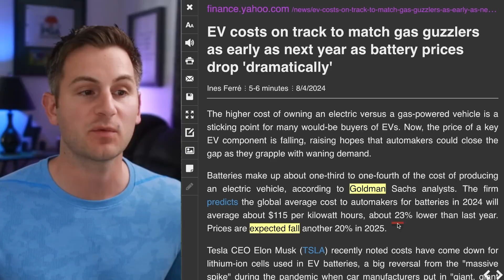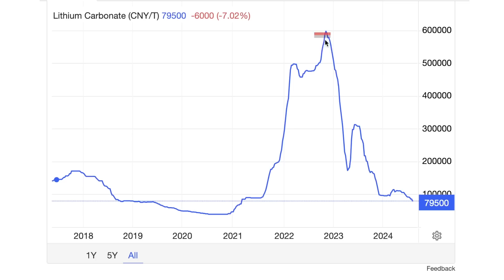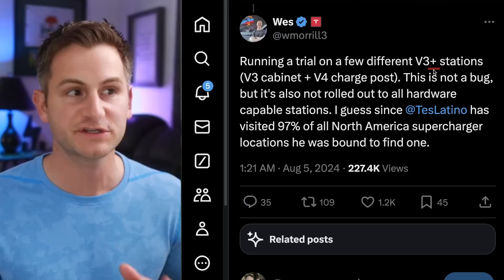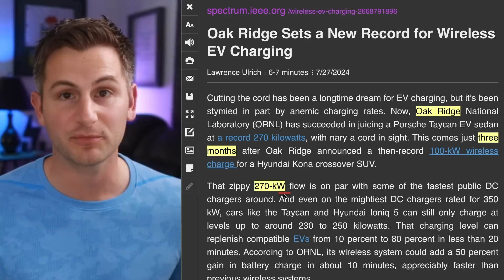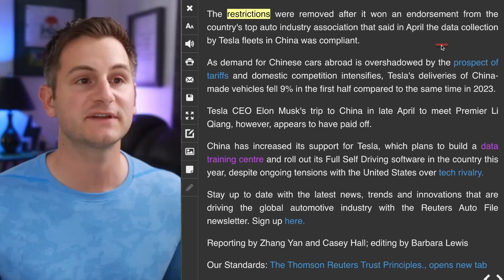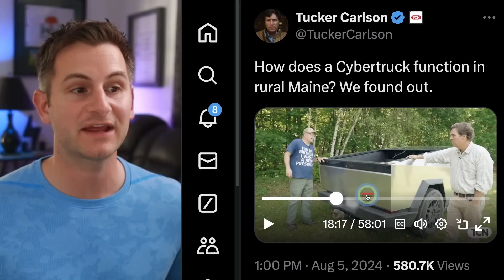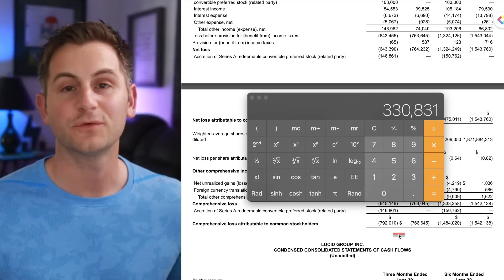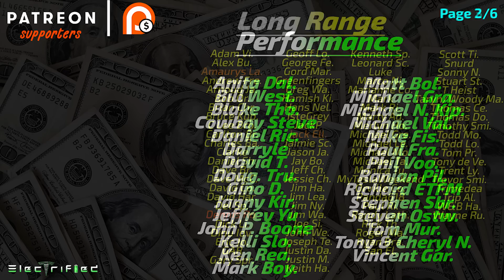Tesla Finally Testing Faster Charging / Elon's Comp Plan Update / Tesla's Desirability ⚡️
00:00 - Tesla China

00:31 - EV Catalyst

3:35 - Megapactory

5:55 - Tesla Compute

4:52 - Faster Tesla Charging

7:36 - Tesla Desirability

9:02 - China Races to Autonomy

11:30 - Cybertruck Virality

12:47 - Lightning Round